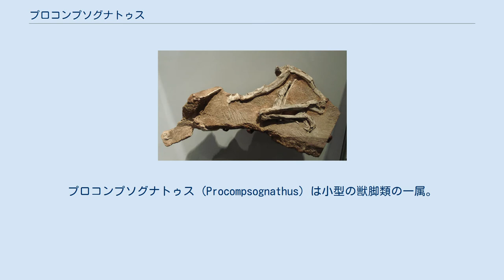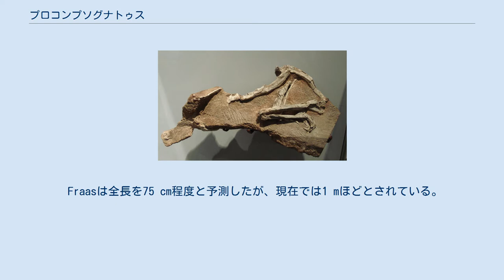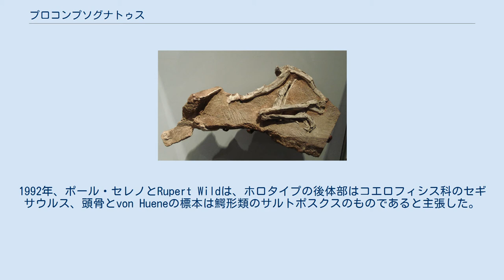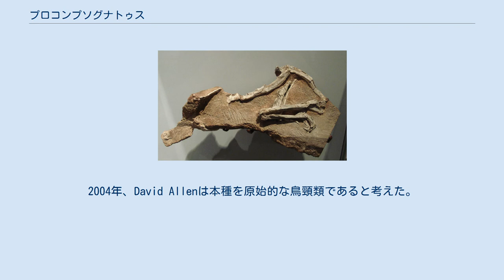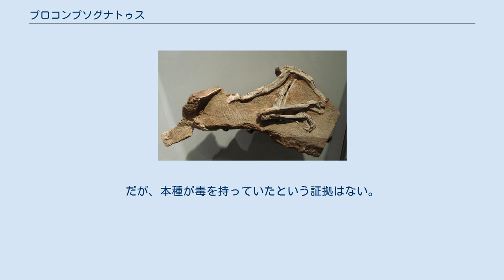プロコンプソグナトゥス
プロコンプソグナトゥス (Procompsognathus) は小型の獣脚類の一属。
三畳紀後期のノリアン期に生息していた。
 1909年の春、バーデン＝ヴュルテンベルク州北部のStrombergに位置する採石場 Weiße Steinbruch において、保存状態の悪い部分的な骨格が見つかった。
採石場の所有者 Albert Burrer は、これをEberhard Fraas教授に送った。
1911年10月9日、Fraas は講義の中で、これを Hallopus celerrimus の名で、鳥類の起源に繋がる化石として紹介したが、正式な命名はこれより後の1913年で、この標本は Procompsognathus triassicus と命名された。
属名は「コンプソグナトゥスの祖先」を意味する。
だが、その後の研究では本属とコンプソグナトゥスは特に近縁ではないと考えられている。
種小名は「三畳紀の」を意味する。
 コイパーのStuben砂岩（ノリアン階中期）から産出する。
ホロタイプのSMNS 12591は3つの砂岩から構成されている。
1つ目は、7cm程度で粉砕された頭骨と下顎を含む。
2つ目と3つ目は、29個の椎骨・肋骨・肩帯を含む1本の前肢・1個の腸骨・1対の恥骨と後肢からなる後体部の化石である。
これらは成体のものである。
 1921年、Friedrich von Hueneは、基産地より産出した2つの標本（ホロタイプより大きい頭骨と下顎の一部(SMNS 12352)、分離した左手(SMNS 12352a)）を本種のものであるとした。
 Fraasは全長を75 cm程度と予測したが、現在では1 mほどとされている。
2010年、グレゴリー・S・ポールは体重を1kg程度と推定した。
二足歩行で、長い後肢と短い前肢を持ち、手には鉤爪があった。
吻は細長く、顎には細かい歯があった。
尾は頑丈であった。
乾燥した内陸部に生息し、昆虫やトカゲなどの小動物を食べていたと考えられている。
 二足歩行の小型肉食動物であることは間違いないが、保存状態がかなり悪いため正確な分類は困難である。
Fraasはこの化石を恐竜であるとした。
今日ではあまり使用されないが、1923年、フランツ・ノプシャによりプロコンプソグナトゥス亜科 Procompsognathinae が、1929年、von Hueneによりプロコンプソグナトゥス科 Procompsognathidaeが立てられている。
1932年、von Hueneは本種は恐竜ではなく偽鰐類であるとした。
その後、本種は獣脚類であると考えられてきたが、von Hueneの標本に関しては様々な論争が起こっている。
 1982年、ジョン・オストロムはSMNS 12352とSMNS 12352aは別種の化石であると主張した。
1992年、ポール・セレノとRupert Wildは、ホロタイプの後体部はコエロフィシス科のセギサウルス、頭骨とvon Hueneの標本は鰐形類のサルトポスクスのものであると主張した。
だが1993年、Sankar Chatterjeeは頭骨を詳細に調べ、鰐形類のものではないと反論した。
 Oliver Rauhut and Axel Hungerbuhler (2000) では、椎骨の形状からするとコエロフィシス科またはケラトサウルス類に属するとしている。
Carrano et al. (2005) では、セギサウルスと本種は近縁で、共にコエロフィシス科の恐竜であるとされている。
2004年、David Allenは本種を原始的な鳥頸類であると考えた。
2006年と2008年、Fabien KnollはSMNS 12352は鰐形類、SMNS 12352aは鰐形類か、他の基底的な主竜類であるとした。
また、SMNS 12591の後体部はコエロフィシス科であるが、頭部 (SMNS 12591a) はテタヌラ類の基底あたりに位置する種のものであるとした。
2012年、KnollはCTスキャンによってSMNS 12352が鰐形類であることを再確認したが、サルトポスクスのものとは異なると結論した。
 原作版「ジュラシック・パーク」では "compys" と呼ばれ、催眠性の毒を持つ恐竜として描かれていた。
だが、本種が毒を持っていたという証拠はない。